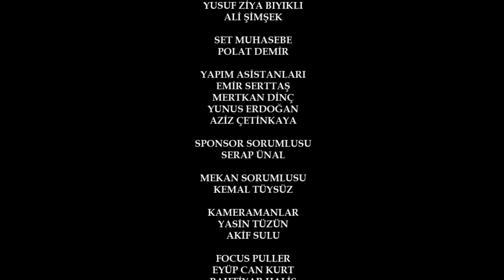Vendetta - Episode 63 English Subtitled | Kan Cicekleri